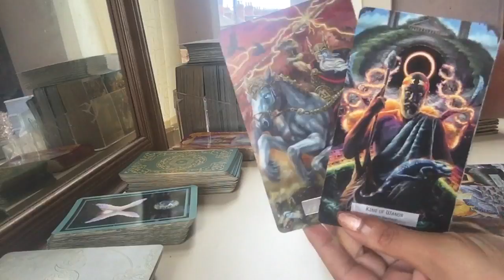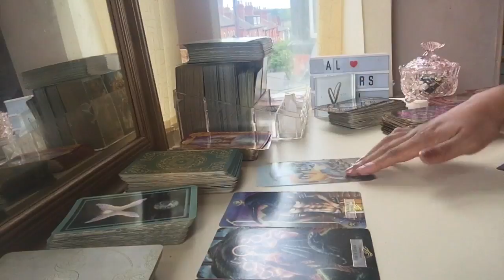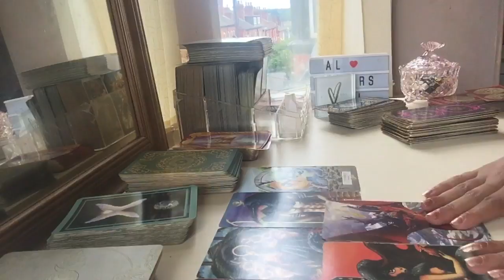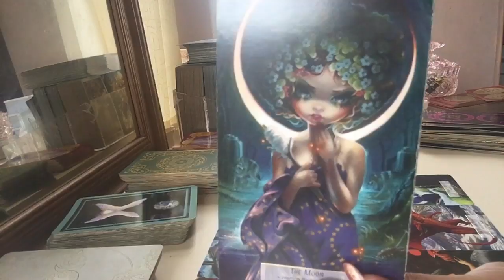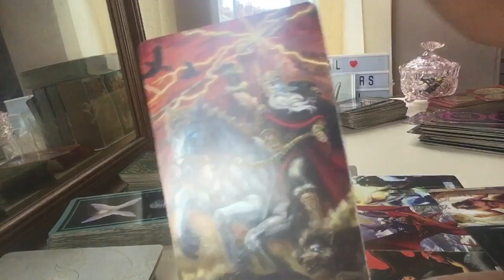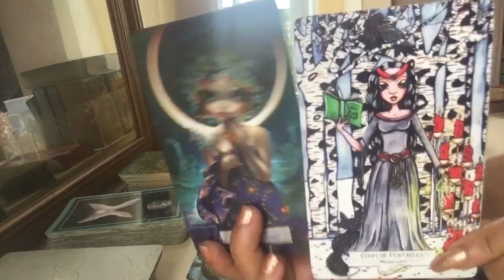Sagittarius ♐️ Singles🤩 September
Cards used
78 Mythical Tarot deck

Song : “

My sign
Scorpio sun
Aquarius moon
Scorpio rising